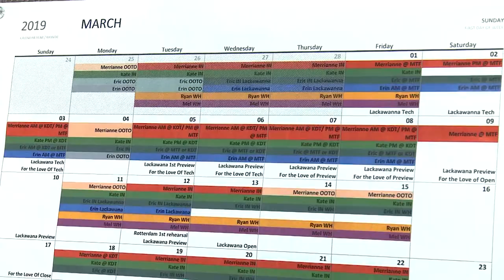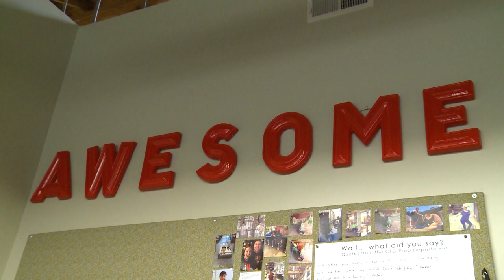Working in Theatre: Prop Director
How does Center Theatre Group Prop Director Merrianne Nedreberg know that she’s perfected a prop onstage? When no one notices it. Nedreberg, who heads the prop department at Center Theatre Group, shares this trade secret as well as the varied skillset necessary for a career in props, which runs from sewing and carpentry to crafting and electronics.